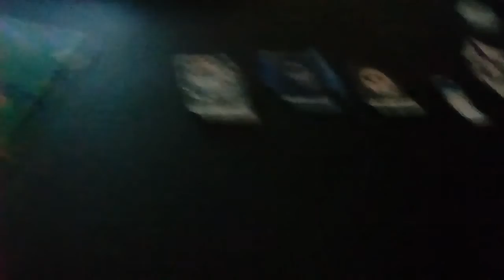The Clinton And Canton Movie Part 1816 (2019)